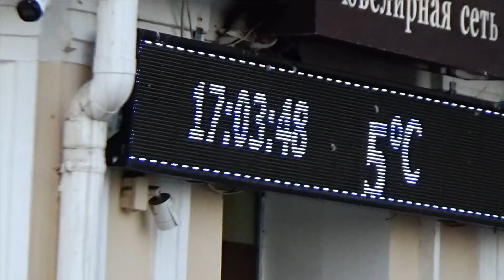Набережная Ялты 23 Января 2022/ Ялта LIVE Крым / Жизнь в Ялте